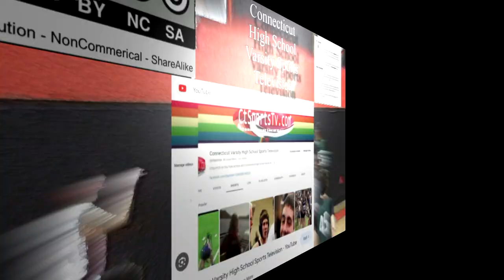Cheshire Cheerleading CHS Rams 06410 Feb 8 24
Cheshire Cheerleading CHS Rams 06410 Feb 8 24 Boys Varsity Basketball Game vs Branford Ct.